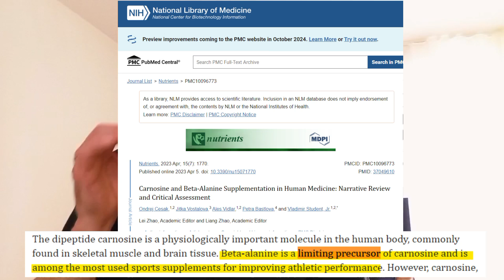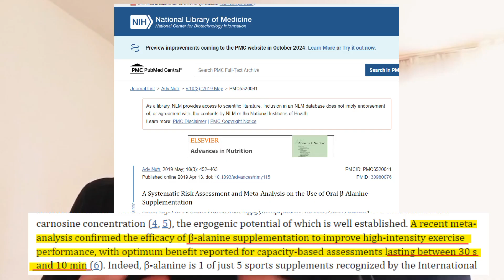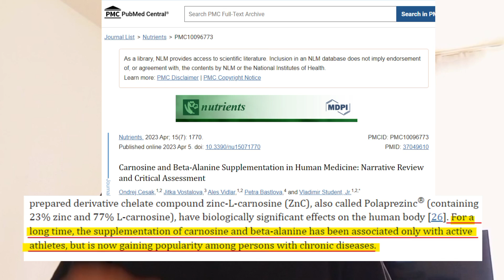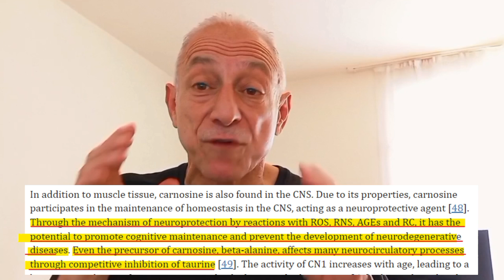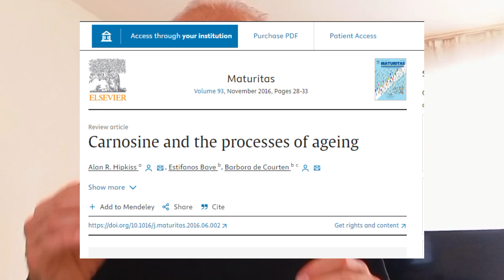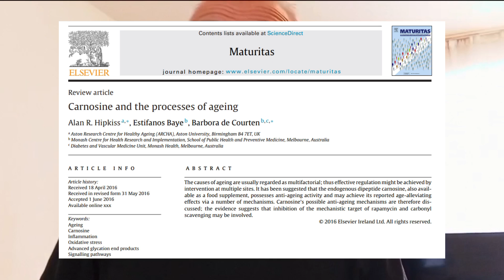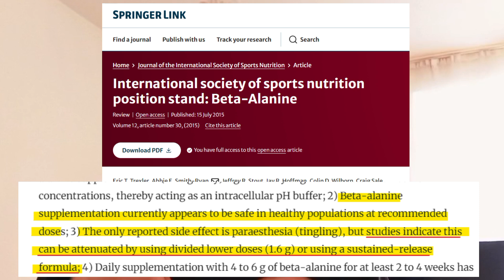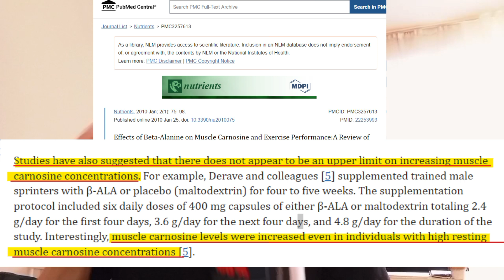Beta-Alanine: Tap Into Longer Life and Enhanced Performance—Here’s How!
Welcome to "I AM LONGEVITY," where we explore the science behind living longer and thriving. In today’s video, we dive into the world of beta-alanine, a lesser-known but incredibly potent amino acid that enhances exercise performance and can benefit health and longevity.

Why is beta-alanine so special? It’s more than just a fitness supplement—it’s a cellular-level powerhouse that supports fast-twitch muscle fibers and neuromuscular junctions and combats the aging process by reducing the buildup of harmful advanced glycation end-products (AGEs). Plus, it plays a role in potentially extending the Hayflick Limit, a key factor in cellular aging.

Today, you’ll learn:

- How beta-alanine functions as a precursor to carnosine, boosting its levels in your body and unlocking profound health benefits.
- The multifaceted ways in which beta-alanine enhances athletic performance, metabolic health, and neuromuscular function.

Is beta-alanine the secret to eternal youth? While it may not be a magical elixir, it's undeniably a critical component of any longevity regimen, with compelling effects on aging and health. Discover why skipping this supplement could be a huge oversight in your quest for a longer, healthier life.

Remember: Always consult your healthcare provider before starting any new supplement, including beta-alanine.

Curious to learn more and perhaps transform the way you approach aging and fitness? Your path to longevity begins here!

00:00 - Intro
01:28 - What Is Beta-Alanine?
03:41 - How Does Beta-Alanine Benefit Exercise Performance?
06:10 - How Does Beta-Alanine Benefit Health?
09:45 - How Does Beta-Alanine Benefit Aging And Longevity?
14:29 - Potential Side Effects
15:57 - Recommended Dosage
16:45 - How I Take Beta-Alanine
18:06 - Final Thoughts

References:

- Carnosine and the processes of ageing

- Effects of Beta-Alanine on Muscle Carnosine and Exercise Performance: A Review of the Current Literature

- Carnosine and Beta-Alanine Supplementation in Human Medicine: Narrative Review and Critical Assessment

- A Systematic Risk Assessment and Meta-Analysis on the Use of Oral β-Alanine Supplementation

- International society of sports nutrition position stand: Beta-Alanine

- Carnosine—a natural bioactive dipeptide: bioaccessibility, bioavailability and health benefits

- The Neuromuscular Junction: Roles in Aging and Neuromuscular Disease

- Safety of beta-alanine supplementation in humans: a narrative review

- [Stimulation of proliferation by carnosine: cellular and transcriptome approaches]

- Carnosine supplementation improves glucose control in adults with pre-diabetes and type 2 diabetes: A randomized controlled trial

- Carnosine, Small but Mighty—Prospect of Use as Functional Ingredient for Functional Food Formulation